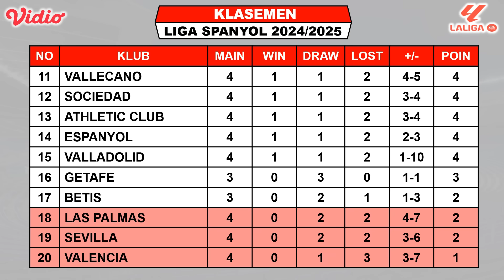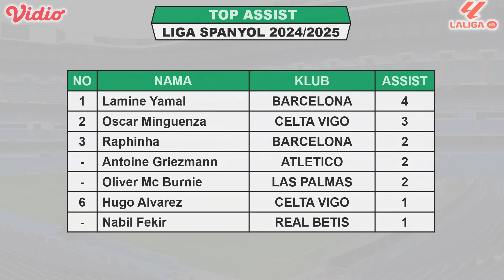Hasil Liga Spanyol Tadi Malam ~ REAL MADRID vs BETIS ~ SEVILLA vs GIRONA ~ Laliga 2024 Pekan Ke 4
Hasil Spanyol 2024
Hasil Real Madrid vs Betis

Hasil Liga Spanyol Jornada Ke 4 Sabtu, 31 Agustus 2024 Live Apk Vidio / Bein Sports 3
BARCELONA VS VALLADOLID

Hasi Liga Spanyol Jornada Ke 4 Minggu 1 September 2024 Live Apk Vidio / Bein Sports 3
ATHLETIC CLUB VS ATLETICO
VALENCIA VS VILLARREAL

Hasil Liga Spanyol Jornada Ke 4 Senin 2 September 2024 Live Apk Vidio / Bein Sports 3
REAL MADRID VS BETIS

TOP SCORE

TOP ASSIST

FANSPAGE FACEBOOK : Alfaith Sports
TRACK:
CENTER RING